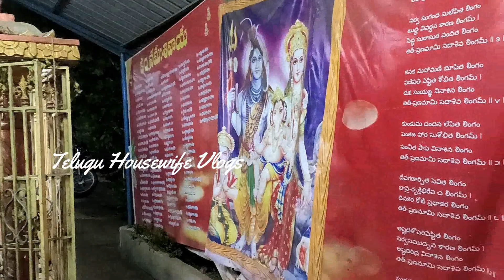మహా శివరాత్రి రోజు నీటిలో 2చుక్కలు దీనిని కలిపి శివుడిని ఇలా పూజిస్తే దరిద్రం పోయి ఇంట్లో కుబేరులే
Telugu housewife vlogs is a new Telugu channel. Telugu Housewife Vlogs with Rekha is Useful to every Housewife & her Family. Telugu Housewife Vlogs has

ఈ విధంగా లక్ష్మీదేవికి పూజ చేస్తే డబ్బేడబ్బు:
Feb21: 6AM